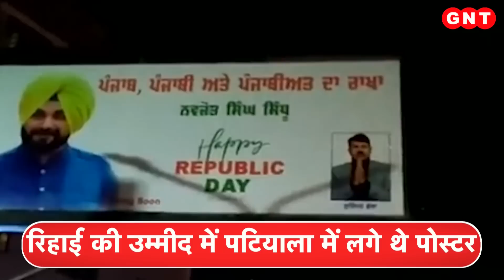Pakistan के 4 टुकड़े होंगे और PoK का भारत में विलय हो जाएगा'- गणतंत्र दिवस के मौके पर Baba Ramdev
योगगुरु स्वामी रामदेव ने कहा है कि भविष्य में पाकिस्तान के 4 टुकड़े हो जाएंगे और PoK का भारत में विलय हो जाएगा. रामदेव ने कहा कि आने वाले दिनों में बलूचिस्तान के लोग खुद भारत की शरण में आ जाएंगे. गणतंत्र दिवस के मौके पर हरिद्वार में तिरंगा फहराने का बाद रामदेव ने कहा कि आने वाले वक्त में भारत एक महाशक्ति के रूप में उभरेगा.